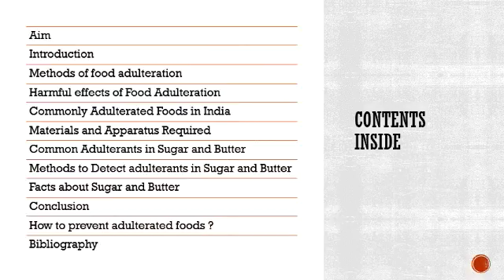Study of Adulterants in Sugar and Butter l Chemistry Project l Class 12 l 2021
GIF from Aparna